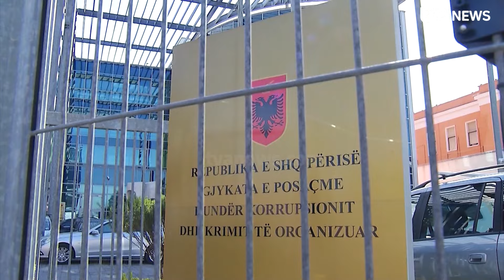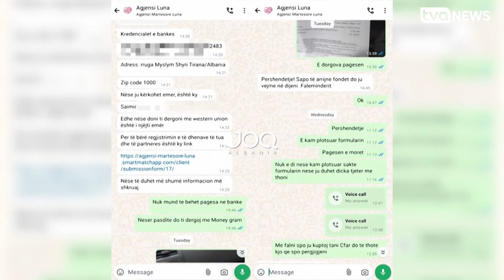Prokuroria dërgon në gjyq Lul Morinën për ndërtimet pa leje dhe tejkalimin e lejeve